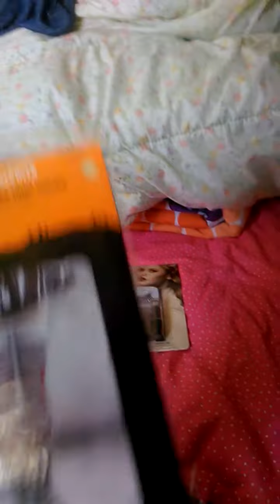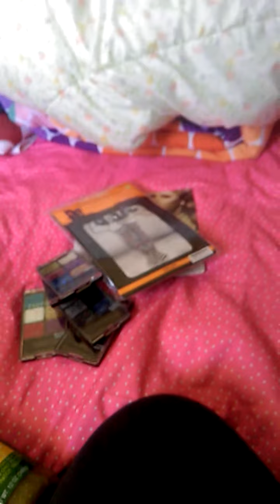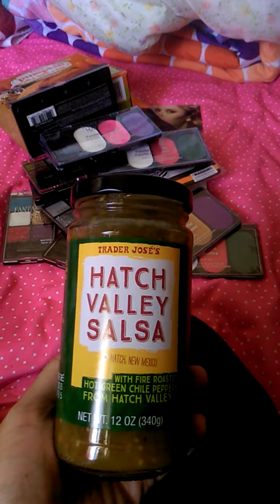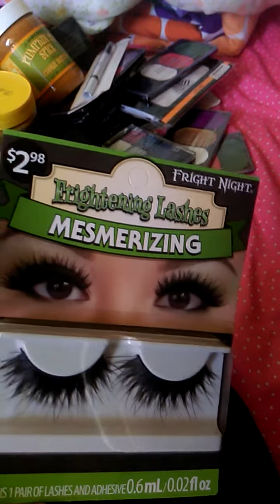99 cent store - Trader Joes & Walmart HAUL